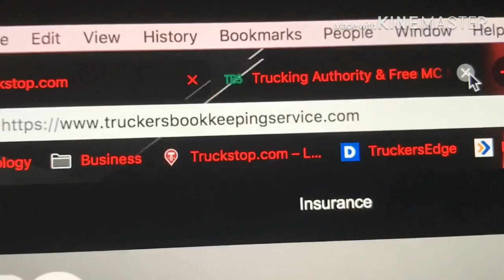Ep. 9 NON-CDL HOT SHOT START UP COSTS!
What did it cost Squirrel to get started?